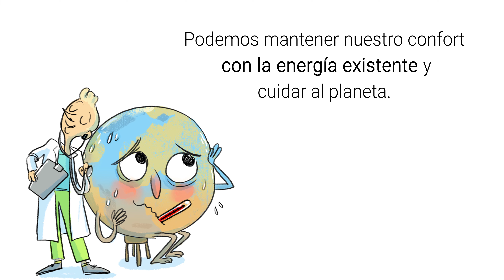Conoce equipos más sostenibles para la calefacción a través de Hacks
¿Sabías que la aerotermia y la geotermia son dos excelentes opciones para producir calor sostenible y con el que podemos ahorrar energía y reducir nuestro impacto ambiental? Estas tecnologías usan la energía que se encuentra en el aire o en el suelo para calentar nuestras casas de forma eficiente. ¡Descubre todos los beneficios de estas técnicas sostenibles!